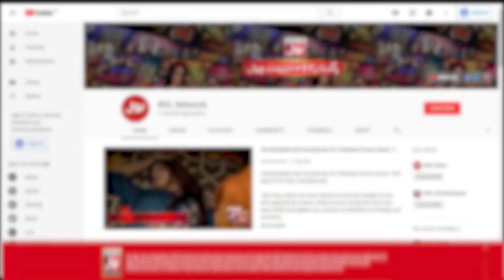Sanam Jung Told Game Rules | Akhri Khilari Kon? | BOL Entertainment